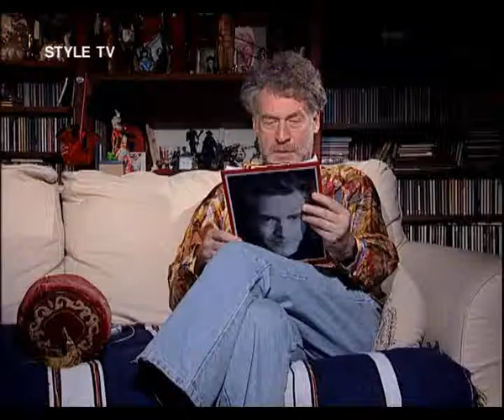Алибек Саликов в программе Артемия Троицкого.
Москва,Россия,телеканал STYLEtv/Артемий Троицкий в авторской программе "Профессор Троицкий и товарищ Артём"рассказывает о певце Алибеке Саликове и,обращается к нему с напутствием.Правда,фамилию певца Троицкий произносит,как "салИков",а надо "сАликов".